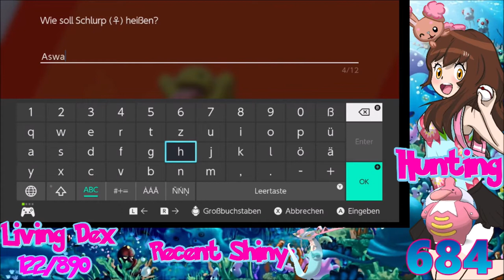[Live] Shiny Competitive Lickylicky after 684 Masuda Eggs in Pokemon Shield